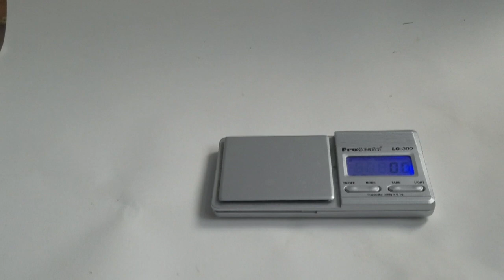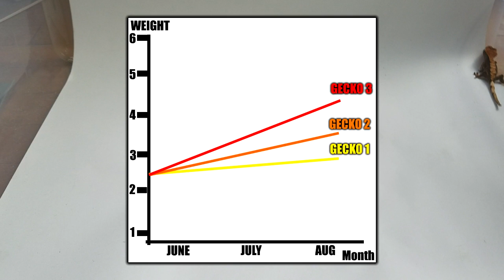Three Month Update On Baby Tri Color Crested Geckos!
These hatchlings are getting bigger by the day! I can't wait to see what the future holds.

Esty Store:

Amazon Supply Store: